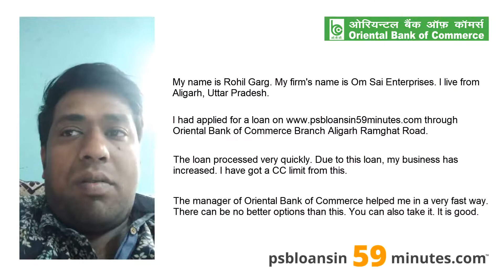Oriental Bank of Commerce - MSME Loan in 59 Minutes - Customer Testimonials #146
Here is what an MSME entrepreneur has to speak on experience with PSB loan in 59 minutes portal launched by SIDBI.